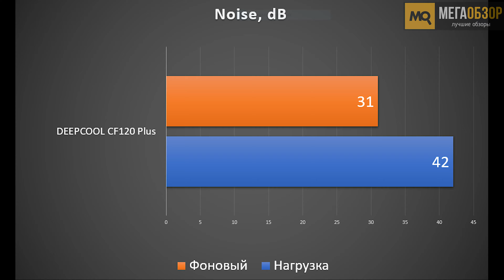DEEPCOOL CF120 Plus обзор. Корпусные вентиляторы с подсветкой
DEEPCOOL CF120 Plus – при своей невысокой стоимости предлагает высокую производительности и низкий уровень шума на начальных и средних оборотах. Ее ключевой особенностью стала адресная подсветка с возможностью синхронизации. Комплектный контроллер для независимого управления эффектами, антивибрационные накладки. Не устроить может заметное повышение шума при выходе на максимальные обороты.